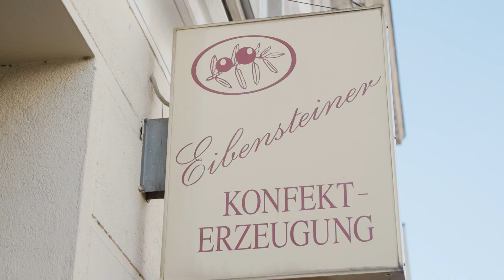Genuss Grätzl Hernals: Confiserie Eibensteiner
Der absolute Star unter den süßen Köstlichkeiten der Confiserie Eibensteiner ist das Maroniherz. In diesem Video zeigt euch Florian Holzer in der Manufaktur in Hernals, wie diese entstehen. Und ihr erfahrt vom Chef persönlich, warum im Alt-Wiener Konfekthandwerk neben Tradition und Kreativität, Hingabe und Leidenschaft auch die Qualität und Frische der verarbeiteten Produkte so wichtig ist.